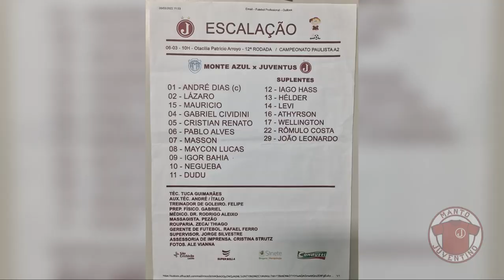Pré-jogo Monte Azul x Juventus | Paulista Série A2 2023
Informações que antecedem a partida entre Monte Azul e Juventus pelo Paulista Série A2 de 2023